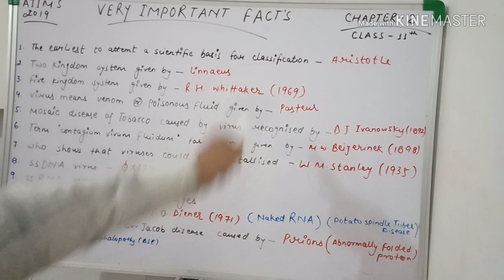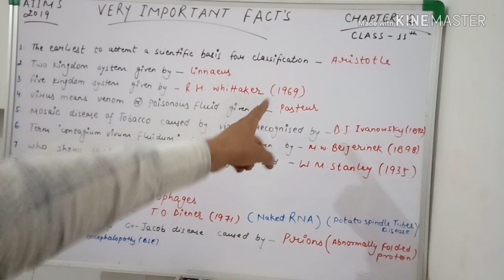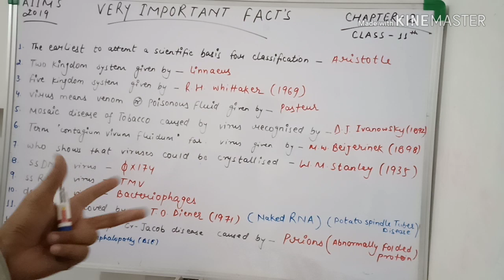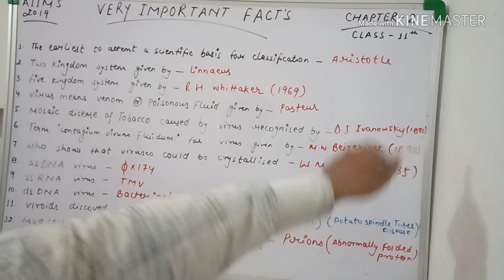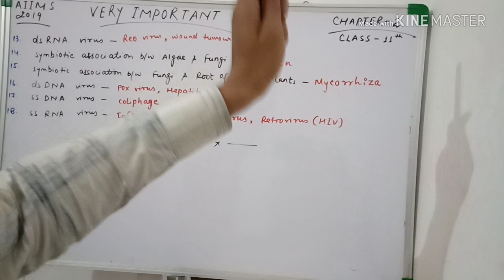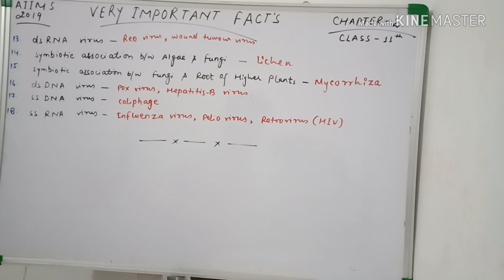Biological classification ( very very important facts)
In this video you will get knowledge of facts.